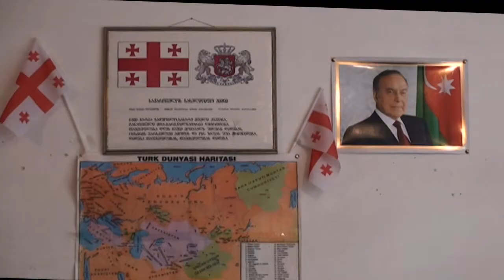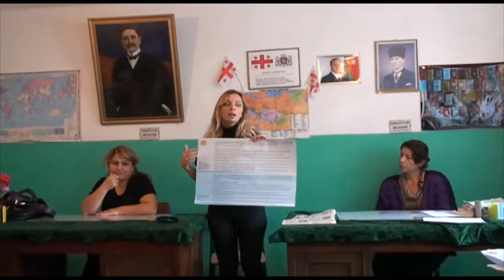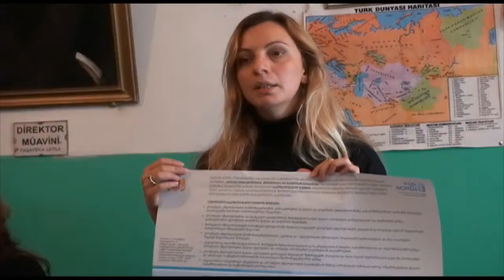სოფელი სადახლო რიგი პრობლემების წინაშე დგას2